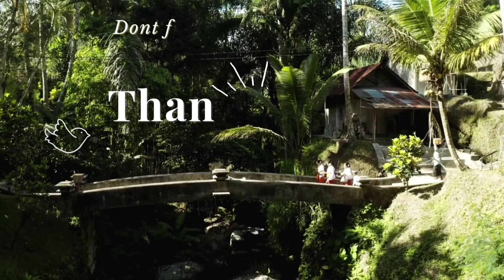আখাউড়া স্থলবন্দর হয়ে ঢাকা ফেরা ||Travel India by Akhaura Land port